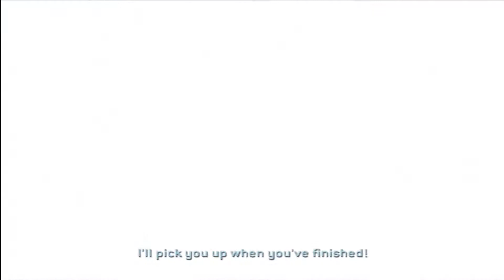Sacred Icon - Halo 2 STORY Walkthrough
Succeed where others have failed. Lower the shield protecting the Sacred Icon.
Each video in this playlist is a different level from Halo 2, but with all the unimportant parts taken out so that you're left with the gooey inner dialogue and story moments (including cutscenes, of course)
You should find most levels roughly 4-8 minutes long.